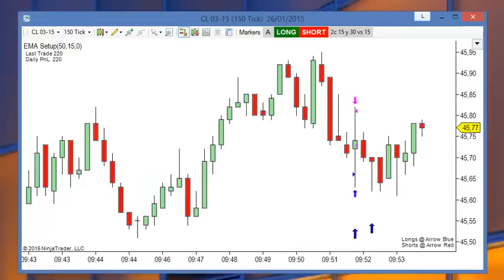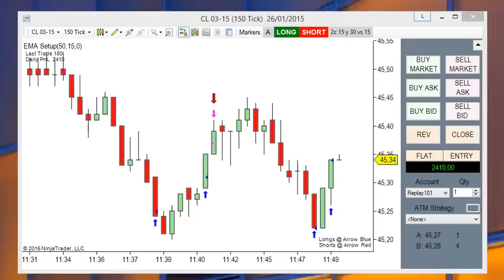Markers at 100 X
Markers Trading at 100 X on Marker Replay

Automate the Entries painted by any indicator with Markers System for Ninjatrader

With Markers System for Ninjatrader it is possible to Automate the Entries painted by any Indicator.
The Entries can be automated one by one, by clicking on the Long or Short Button or in Full Automatic Mode.
Markers offer Time Window and Money Management so you can convert your simple Indicator into a Full Automated Strategy